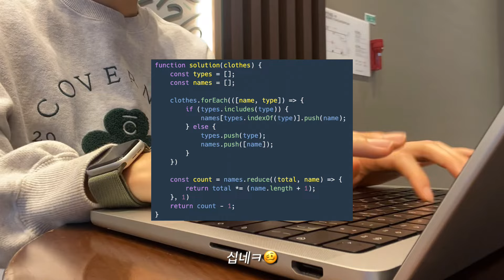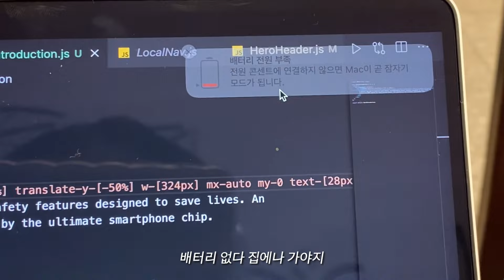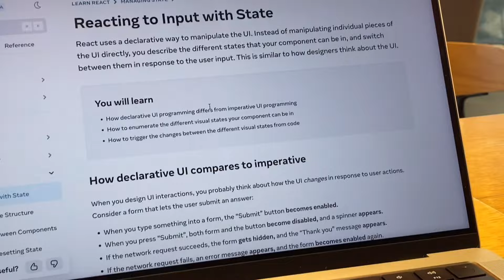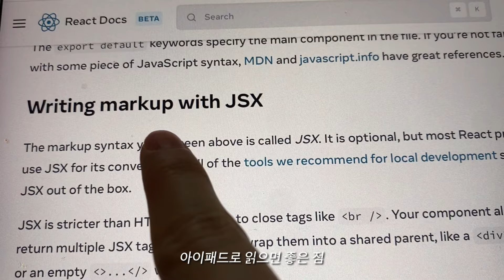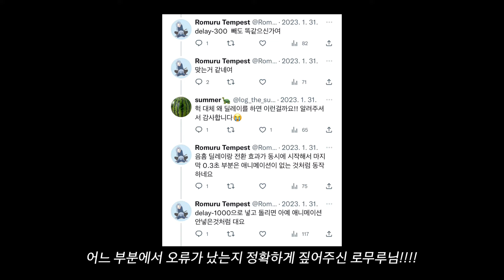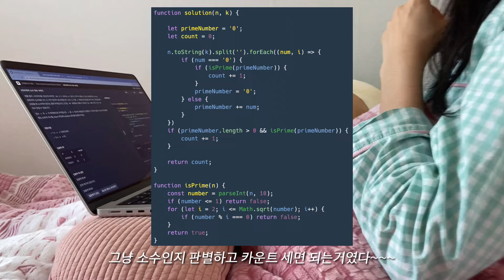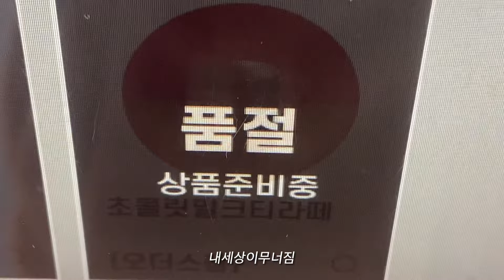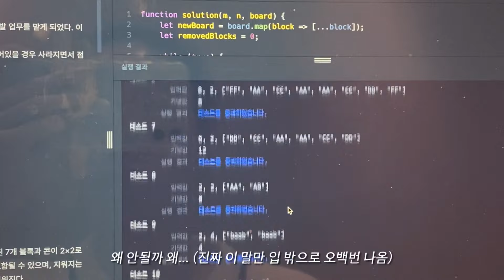컴공 대학생 방학 브이로그 | 코딩도식후경 | 프로그래머스 레벨2 뿌시기 | 쉬엄쉬엄하래서 쉬엄쉬엄했어요 | 스벅 투썸 카공 | Code with me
날씨가 좋아져서 기분도 좋아요🥰